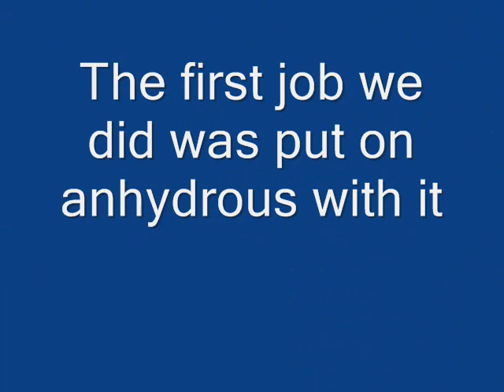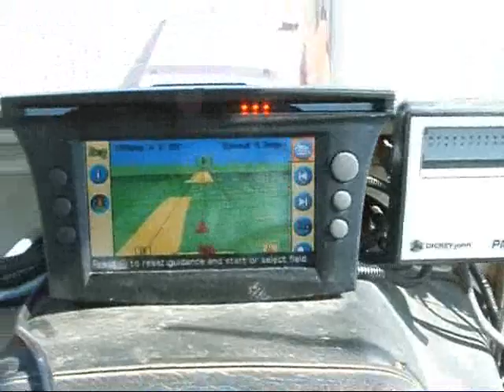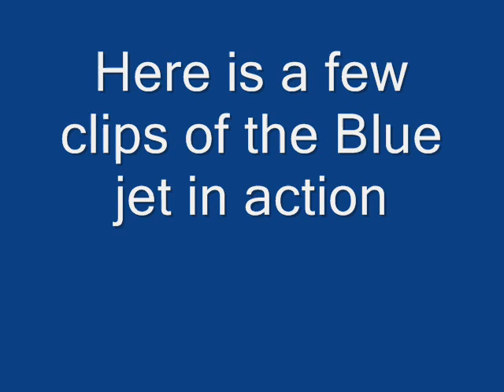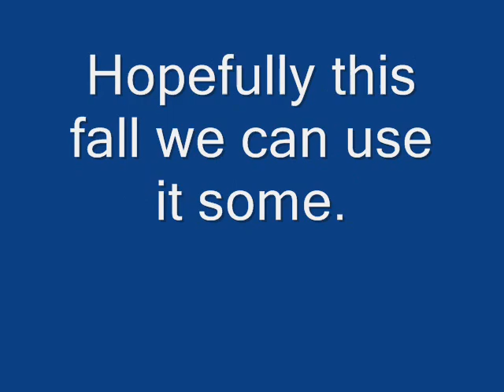New guidance system and ripper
Trying out the new toys